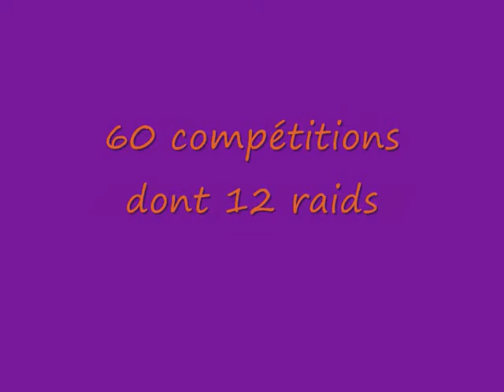Rétro 2009 du Team Raidszone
Revivez en images et en musique l'année sportive 2009 du team de raids multi-sports Raidszone